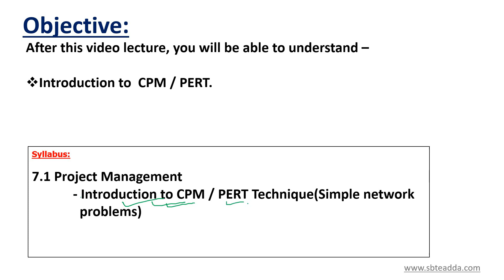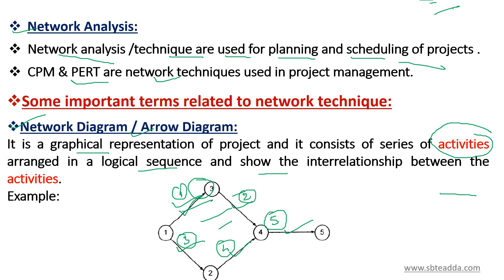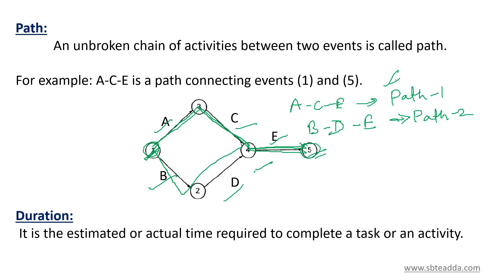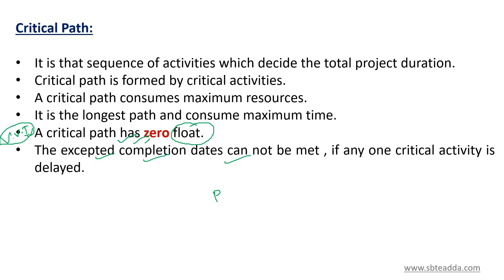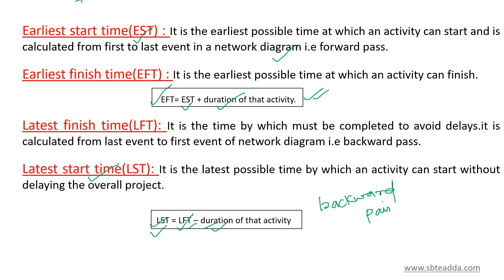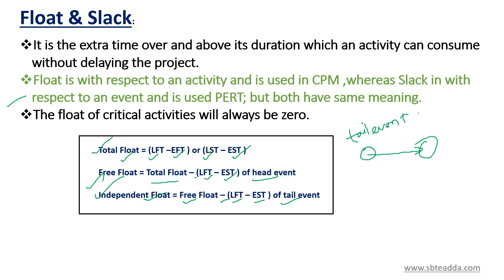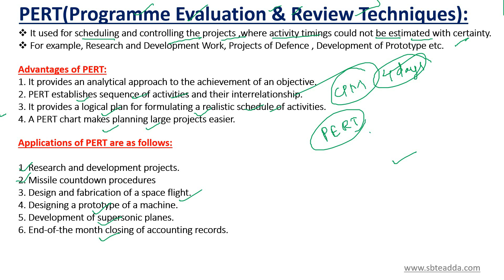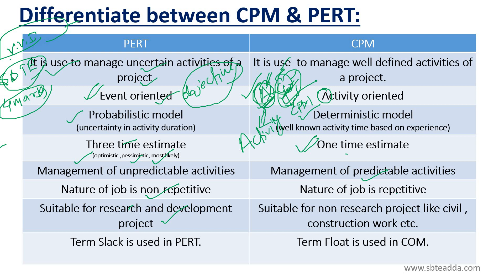Introduction to CPM / PERT Technique |6th Semester |Unit-7| Bihar Polytechnic | Common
Introduction_to CPM_PERT_technique

* Definition of Network Diagram , Activities ,Event , Path , Project Duration , Dummy activity
  Critical Path , Float /Slack
*Critical Path method , Advantages of CPM , Application of CPM
*PERT , Advantages of PERT , Application of PERT
*Difference between PERT & CPM

Something Missing? Comment down in the Comment Section. Will Answer